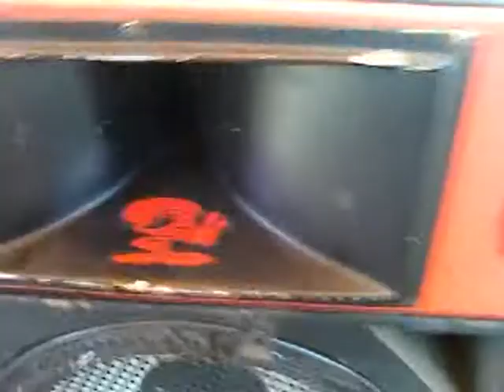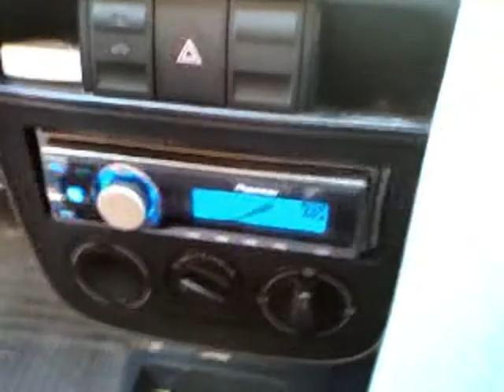ML 143063310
Video Migrado